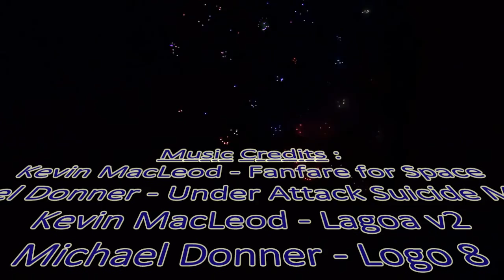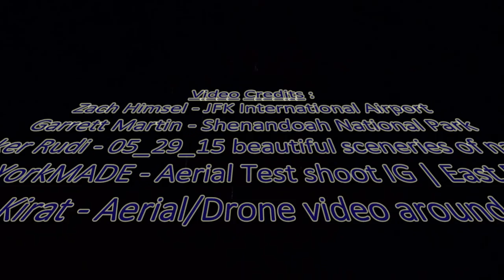Interview w/ Jim Higgins - Libertarian - US House District 2 - Missouri - 2016